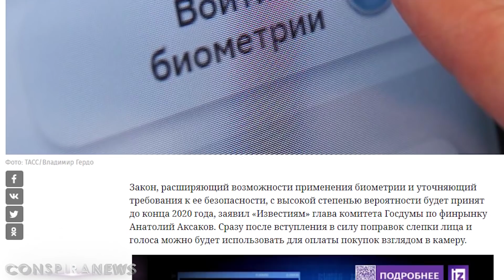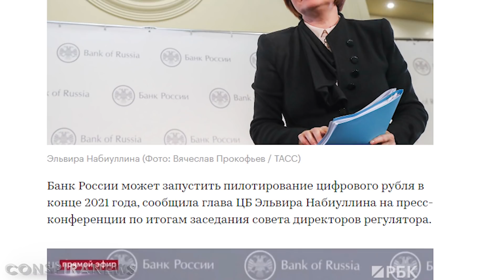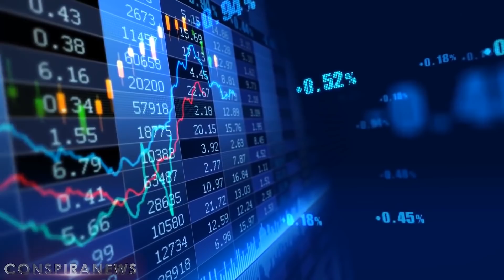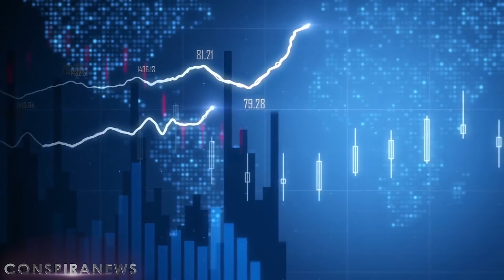НАС ЖДЕТ АНТИУТОПИЯ | ЦИФРОВОЙ РУБЛЬ | ВЫБОРЫ В США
Друзья! Мы вступили в период истории, которого еще никогда не было! Мы находимся в том состоянии, когда реальная антиутопия может установиться в мире, ведь капитализм уничтожен. А тут еще и появление такой валюты, как цифровой рубль и выборы в США, которые пройдут в ноябре 2020 года!

Итак по всему миру активно создаются так называемые умные города. Но что это означает? По факту установление огромного количества камер, сбор и обработку этой информации. Это объясняется тем, что с помощью этой информации можно будет оптимизировать пассажирский трафик. Про тотальную слежку никто не говорит.

В этот самый момент центральный банк РФ анонсирует появление новой валюты, а именно цифрового рубля! Совпадение? Не думаем! Ведь это означает, что нас действительно ведут в безналичную экономику, в которой все финансовые потоки будет контролировать горстка монополистов.

Помимо этого в ноябре этого года пройдут выборы президента США, результат которых может создать зону турбулентности в и без того наколенной мировой обстановке. Тут и влияние на рынки и репутационные риски и возможность срыва выборов провокациями. Вообщем поживём — увидим! Об этом в видео.